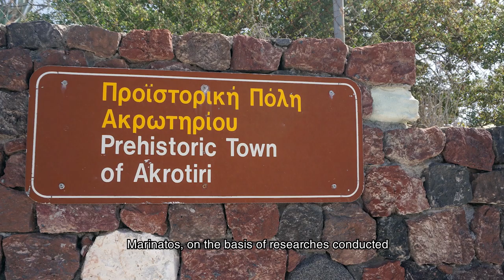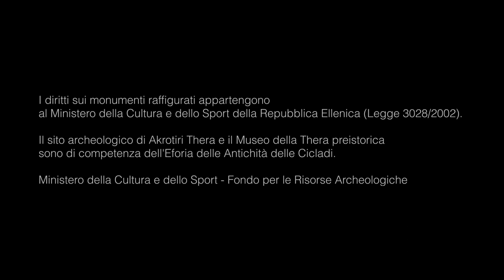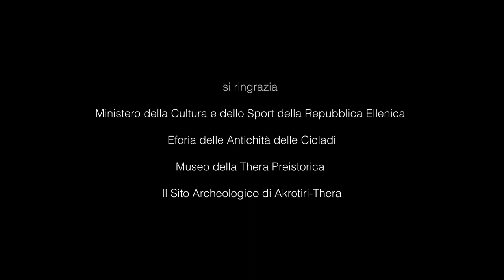La scoperta di Akrotiri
un progetto di CastellinAria per Scuderie del Quirinale
voce narrante Claudio Mazzenga
musiche Dario Arcidiacono
direzione della fotografia Thomas Battista
ideazione e produzione esecutiva Santi Lo Monaco

Camminare per le antiche rovine di Akrotiri, sull’isola che oggi chiamiamo Santorini, è un’esperienza unica: il video ci accompagna alla scoperta di questo straordinario sito archeologico, ci racconta la sua affascinante storia e quella misteriosa, dei suoi abitanti, ci mostra i preziosi ritrovamenti dei suoi scavi e ci lascia immaginare la ricchezza che, probabilmente, è ancora seppellita sotto le fertili pianure vulcaniche dell’isola.
THE DISCOVERY OF AKROTIRI
a project by CastellinAria for Scuderie del Quirinale
voice Claudio Mazzenga
music Dario Arcidiacono
direction of photography Thomas Battista
ideation and executive production Santi Lo Monaco

Walking through the ancient ruins of Akrotiri, on the island now called Santorini, is a unique experience: the video takes us to discover this extraordinary archaeological site, it  tells us its fascinating history and the mysterious one of its inhabitants, it shows us the amazing finds of his excavations and it let us imagine the richness that is probably still buried under the fertile volcanic plains of the island.